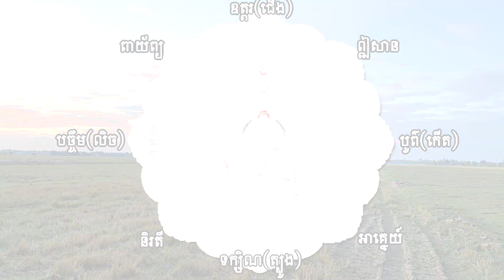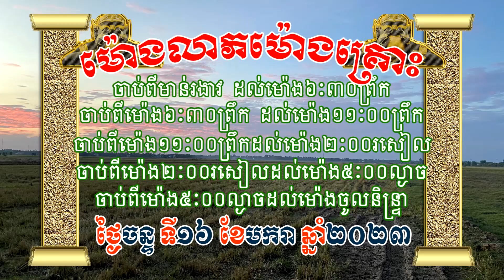ហោរាសាស្រ្តថ្ងៃចន្ទ ទី១៦​ ខែមករា ឆ្នាំ២០២៣ | Khmer horoscope by 7TVKH, feng shui, Monday/16/01/2023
ហោរាសាស្រ្តថ្ងៃចន្ទ ទី១៦​ ខែមករា ឆ្នាំ២០២៣ | Khmer new horoscope by 7TVKH, feng shui, Monday/16/01/2023

ទំនាយឆ្នាំ ទាំង១២ ក្នុង ឆ្នាំ២០២៣​ | ឆ្នាំ ជូត ឆ្លូវ ខាល ថោះ រោង ម្សាញ់ មមី មមែ វក រកា ច កុរ 2023